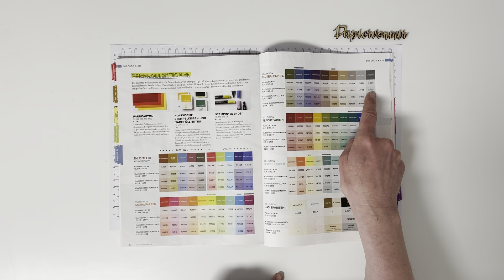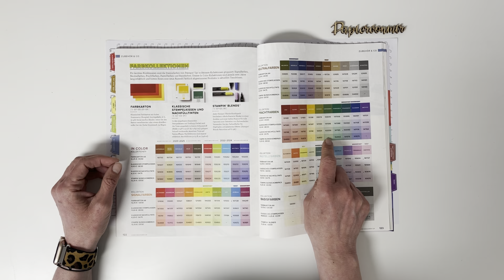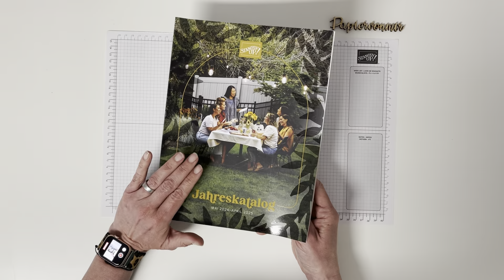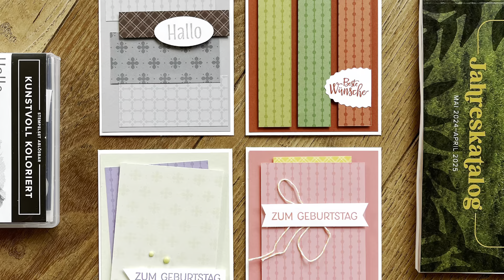Was ist eigentlich das Besondere an Stampin‘ Up!? - Farbfamilien und Ton in Ton Produkte! Mega!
Schön, dass du meinen Kanal gefunden hast!

Wenn Euch mein Video gefallen hat, dann würde ich mich über einen "Daumen hoch" sehr freuen und abonniere doch meinen Kanal, wenn Du über neue Videos von mir informiert werden möchtest.

Im Video zeige ich Euch die Besonderheit an Stampin´ Up! Warum ich von den Produkten so begeistert bin. Denn wer kennt es nicht? Man möchte eine tolle Deko für die Weihnachtstafel machen, aber das Rot der Servietten passt nicht zum Rot der Tischkarten und das Schleifenband an den Tannenzweigen hat das dritte Rot zu bieten.

Bei Sampin´Up! passt aber alles zusammen. Glutrot ist Glutrot und wenn man in dieser Farbe bleibt, dann passt alles zusammen. Vom Farbkarton über die Stempelfarbe bis hin zur Kordel oder Glitzer Akzenten.

Wer ausserdem verschiedene Farben einer Farbfamilie kombiniert, der hat es auch einfach. Denn innerhalb der 4 Farbfamilien harmonisieren die verschiedenen Farben auch sehr gut miteinander. Und genau das zeigt Stampin` Up! in seinem neuen Jahreskatalog. Farbkarton und DSP aus einer Farbfamilie mit Akzenten und im Nu ist eine tolle Karte entstanden.

Alle im Video gezeigten Produkte von Stampin´Up! kannst Du über mich bestellen. Beachte aber bitte, dass sich die Preisangaben und Verfügbarkeiten der Produkte nur auf den Zeitraum des aktuell gültigen Kataloges beziehen. Je älter das Video ist, desto höher ist die Wahrscheinlichkeit, dass nicht mehr alle Produkte verfügbar sind.

Ich berate dich aber gerne zu möglichen Alternativen aus dem aktuellen Katalog.

Besucht mich auf meinem Blog oder auf Instagram und informiert Euch über aktuelle Angebote, Termine und Workshops.